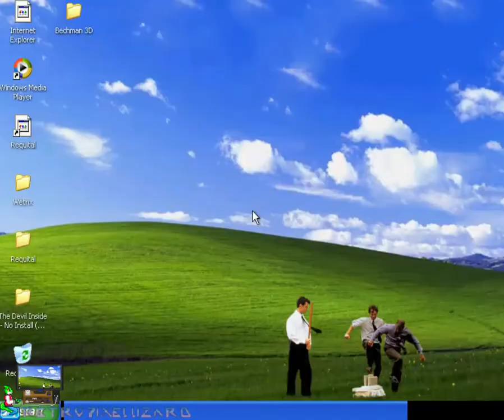H.E.D.Z (PC) - Gameplay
I been putting off trying this game for a long time, and now I know why.